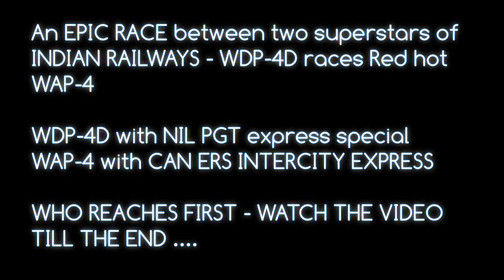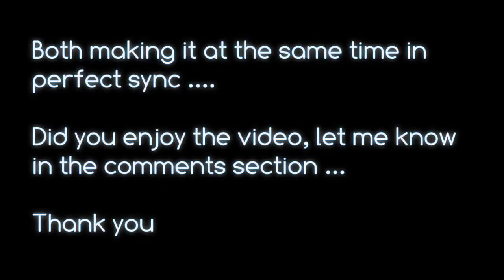EPIC Race to SHORANUR | WAP4 parallel race with WDP4D | Stunning SYNC | Who WINS | Indian Railways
One of those stunning parallel actions that I've witnessed, the superstars of Indian Railways - WAP4 and WDP4D fight it out to reach Shoranur Junction.
Who reached first - Watch the video to know the winner ... !!